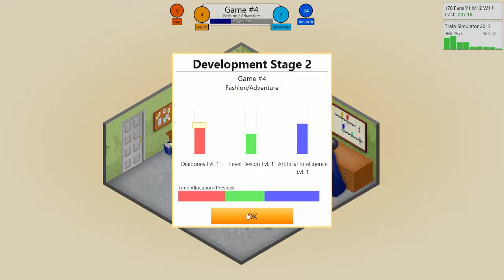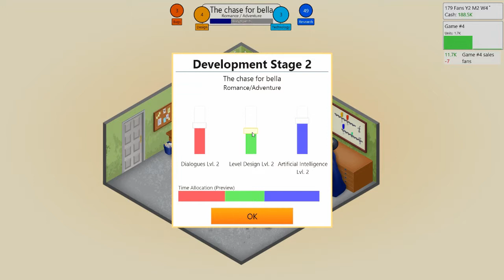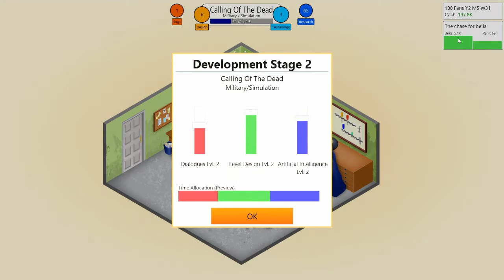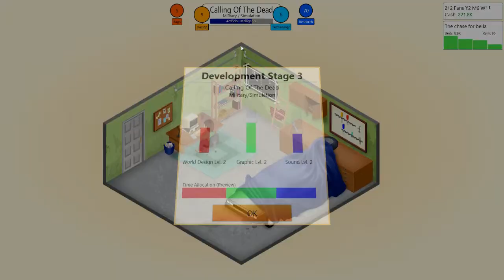Game Dev Tycoon | Making all the game's | #02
OUT-TRO SONG
♫ Song [The Mechanic] - Artist [DOCTOR VOX]